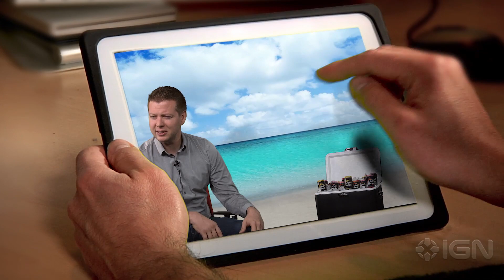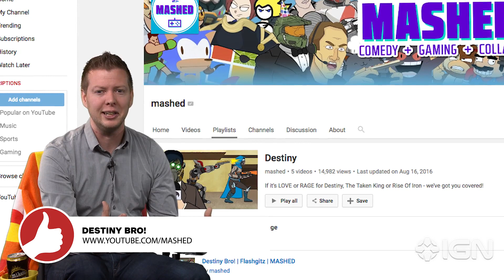11 Awesome Destiny Fan Creations You Need to See - Best of the Web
Destiny: Rise of Iron is taking over the world so lets celebrate the popular shooter with some awesome and unique fan creations from the web.

Follow IGN for more!